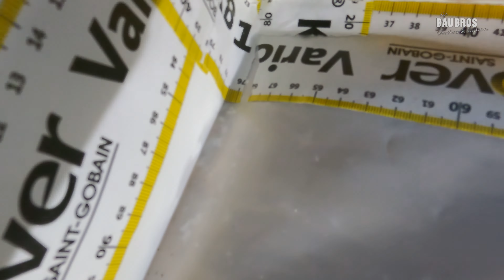Klimamembran verlegen - Dachgeschoss ausbauen günstig selber machen - Dampfsperre Dampfbremse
@BauBros Folge 30: Es geht weiter mit der Verarbeitung der Dampfbremsfolie. Bei den Fenstern findet die "Profi- Verklebungstechnik" Anwendung.

Produktlinks:
Klimamembran-Klebeband Flex
Akkus Bosch Pro
Elektroleitung 3 x 1,5
Elektroleitung 5 x 1,5
Gonschorek Arbeitsjacke
Kamera GoPro
Kamera-Stativ klein

Bitcoin: 1JSSwTkRoUKzHx45jR16cFUjesPobQFNjJ
Dogecoin: DDf8HDxF87ajVYduPYDPPjUnnkBEcduTwJ